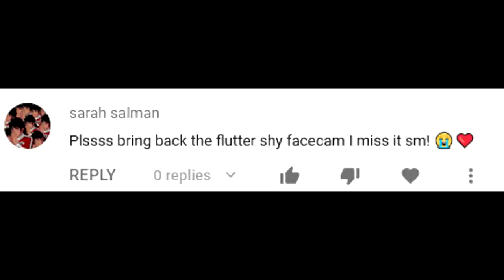1 MILLION SUBSCRIBERS SPECIAL TRAILER 🍉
1 MILLION YAYS

FlutterChan is the YouTube-ified adapted form of Fluttershy. The result of 6 years worth of misadventures on YouTube has evolved the poor Fluttershy. It changed her.
Not to mention the COPS are after kid-content on YouTube! She had no choice..
But I’ve heard your cries. The Classic form of Fluttershy is one of the many characters requested to be on Vannamelon and what the Melonheads want, the melonheads shall receive.

The only way we can do this, is to go back.

..Way Back

This is a 1,000,000 subscriber melony special where ANYTHING can happen.
VANNAMILLION - COMING SOON!

The music used is an instrumental of the song "CLASSIC" by MKTO made by Karaoke Pop Hits!

And I never was able to say this but RIP Etika
Joycon-boy hype man and ANGEL!! xo

ABOUT VANNA